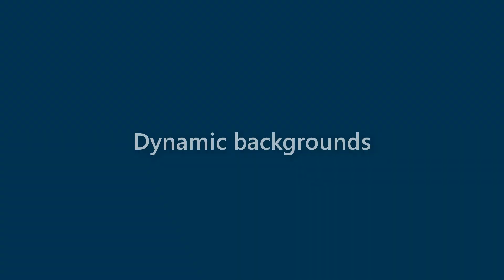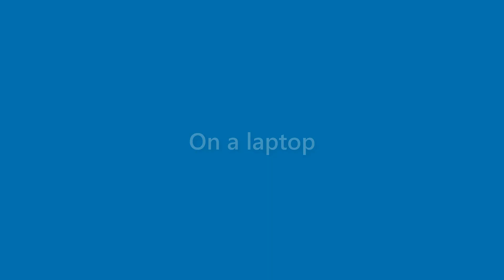Nicolas Carr - appearance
Name Look - Nicolas Carr - appearance. In this video we present "Nicolas Carr" name look and feel in various scenarios.
This video will cover:
How does "Nicolas Carr" look as a personal letterhead?
How does "Nicolas Carr" look on a business card?
How does "Nicolas Carr" look on a computer/laptop screen?
How does "Nicolas Carr" look with different background colors?
How does "Nicolas Carr" look with various fonts?